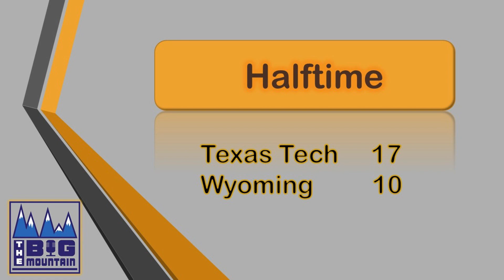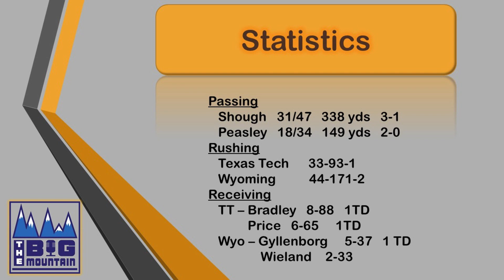Wyoming vs. Texas Tech Week 1 Game Reaction - Mountain West Football - The Big Mountain 1.10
In this episode, JY and Steve give their reaction to the Wyoming Cowboys upset win over the Texas Tech Red Raiders.
The Big Mountain is your trusted place for information and analysis on betting the Big 10 and Mountain West college football conferences.